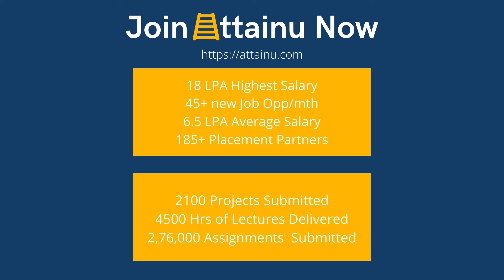From Insurance Agent to Coding | Mukesh Maurya's Placement Story | AttainU Review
Mukesh Maurya is an AttainU Graduate, who recently got placed as an Associate Engineer with Successive Technologies.

AttainYourDream​ with AttainU - Your College Alternative to a Premium Software Engineering Career.

- AttainU provides a Software Engineering Course with specialization in Full Stack Web Development.
- Pay 90% of the Course Fee after getting a job paying more than 5 LPA.
- No Coding Background is Required.
- 10 months, part-time, Online & Live Course.
- Learn from Expert Instructors Live